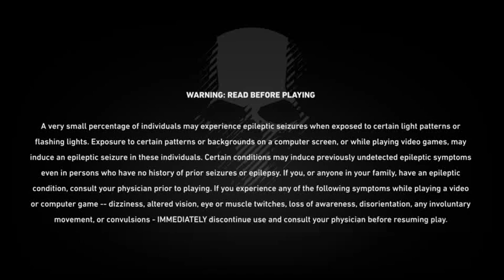Tom hank's cod ghosts recon wild lands